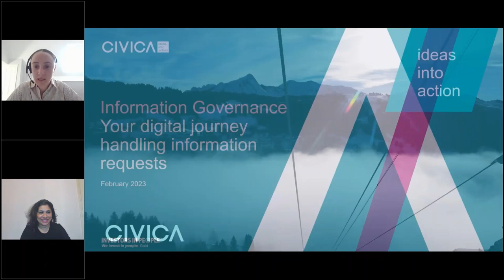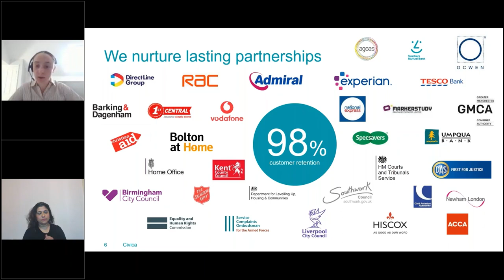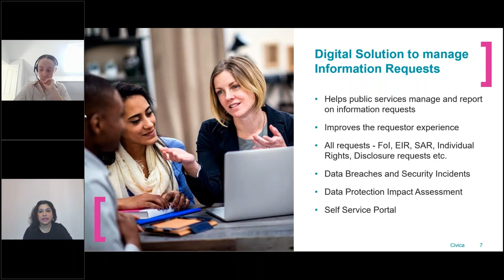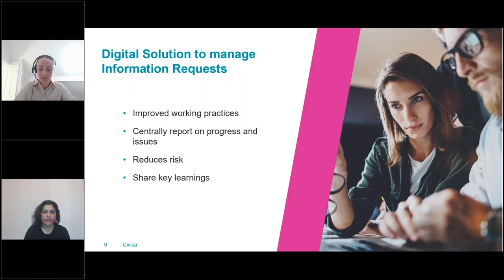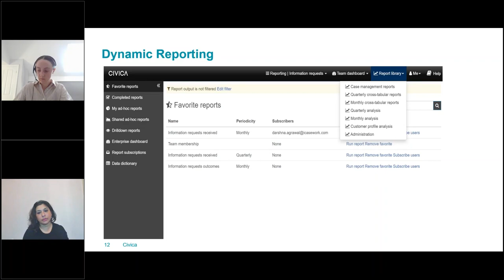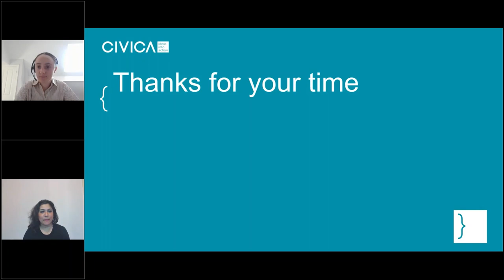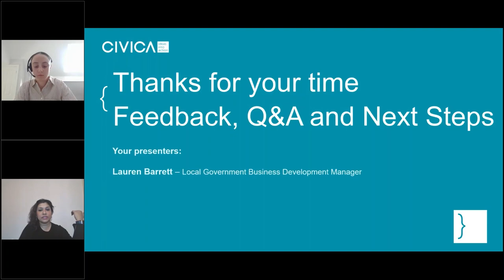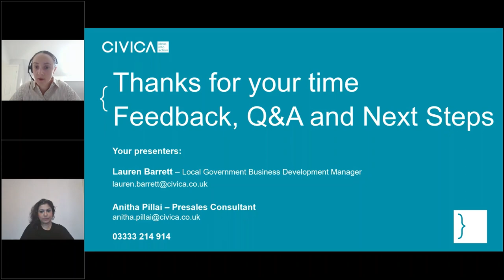Civica Information Governance Webinar 230209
Civica Information Governance - Your digital journey handling information requests